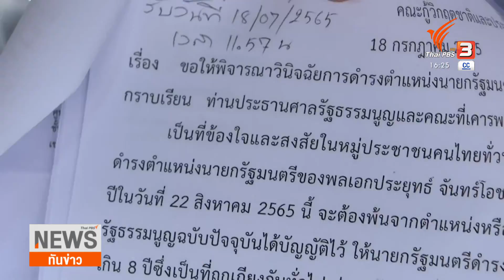"อนุทิน" แจงประเด็นแก้โควิด-ปลดล็อกกัญชา "ราษฎร" จัดอภิปรายนอกสภาฯ | ทันข่าว 16.00 น. | 19 ก.ค. 65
การอภิปรายไม่ไว้วางใจรัฐมนตรีเป็นรายบุคคลวันแรก (19 ก.ค. 65) นอกจากภาพรวมที่ฝ่ายค้านไล่เรียงข้อกล่าวหา 11 รัฐมนตรี รายคนแล้ว ประเด็นการบริหารสถานการณ์ โควิดผิดพลาดและนโยบายปลดล็อกกัญชาเสรี ถูกฝ่ายค้านหยิบยกมาอภิปรายนายอนุทิน ชาญวีรกูล ขณะที่นอกสภาฯ เครือข่ายประชาชน นักกิจกรรม รวมตัวกัน จัดเวทีคู่ขนานซักฟอกรัฐบาล พร้อมเปิดลงมติไม่ไว้วางใจโดยประชาชน ติดตามรายละเอียดจากคุณดาวี ไชยคีรี รายงานจากรัฐสภา